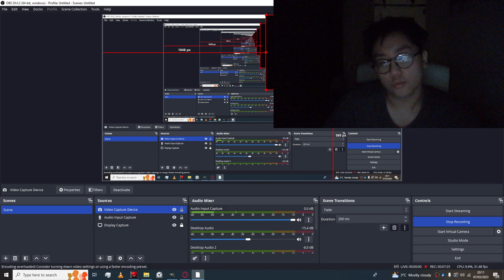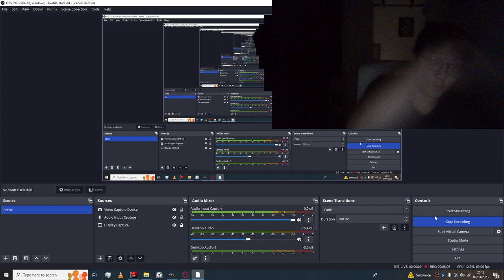Fantasic Beasts Tried to tell you